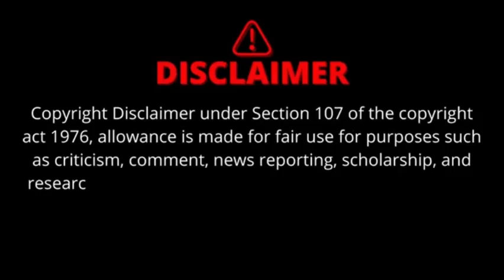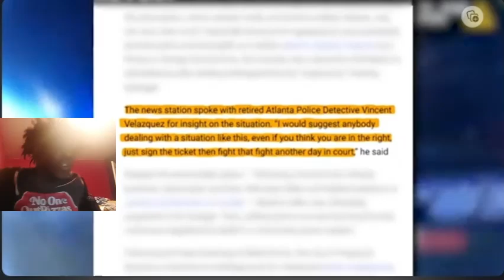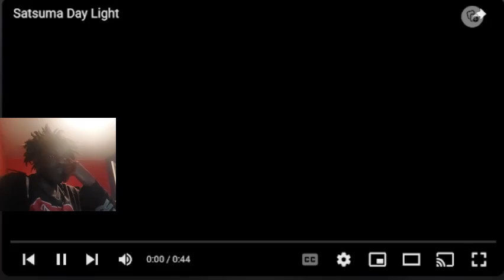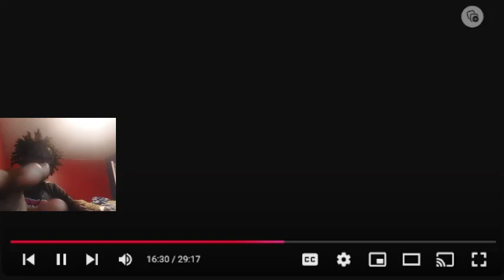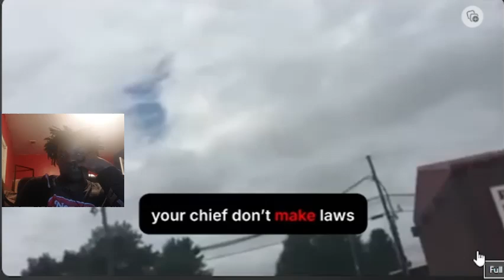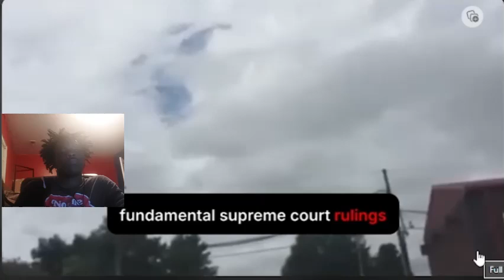The Worst Cops Caught on Camera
In this eye-opening video, I dive into the shocking world of law enforcement with "The Worst Cops Caught on Camera." Witness real footage that showcases some of the most regrettable actions taken by police officers. As I analyze these incidents, I also reflect on the broader implications of regret in our lives. Just like the stoics teach us to avoid regret, I discuss 11 mistakes to sidestep in old age, helping viewers understand how to live without regret. I also share insights inspired by Rumi's quotes about the importance of making wise choices early on to avoid deeper regrets later in life.

Join me as I explore not only the questionable behaviors of officers but also the psychological aspects of human behavior that lead to regret. From innovations that backfire to the common mistakes people make, this video serves as a powerful reminder of how holding on to regret can hinder our ability to grow. Discover how to deal with regret effectively and learn strategies to avoid it altogether. Don't miss this insightful and thought-provoking journey into the worst of law enforcement and the lessons we can all learn from it!

This reaction video is based on the original content created by Detective Mystery Watch their ORGINAL VIDEO